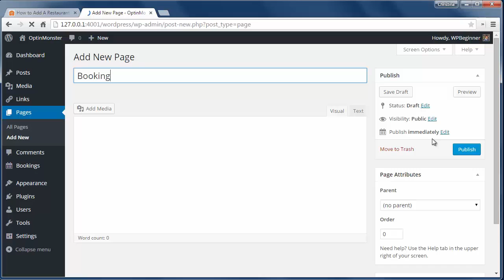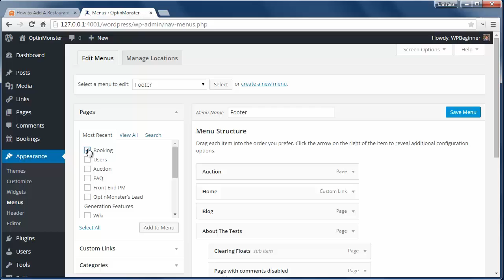How to Add A Restaurant Reservation System in WordPress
Are you looking to build a restaurant website with WordPress? There are thousands of restaurant websites using WordPress to power their site. In this video, we will show you how to add a restaurant system in WordPress.

Summary of this Tutorial:

Start by installing and activating the Restaurant Reservations plugin.

Add a page to place the content for your booking and publish it.

Now go to Bookings, Settings to configure the plugin.

Select the page to place it on and configure the settings how you would like.

Under Booking Schedule customize it to your restaurant's needs including holidays.

Related Links:

Restaurant Reservations